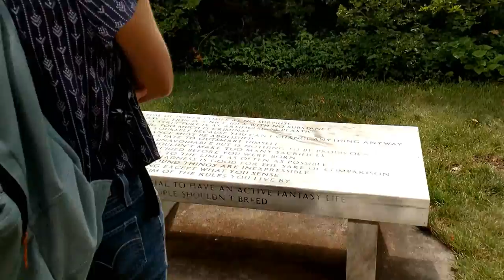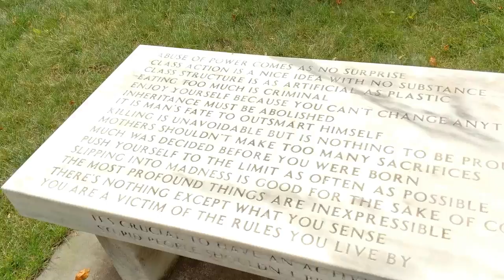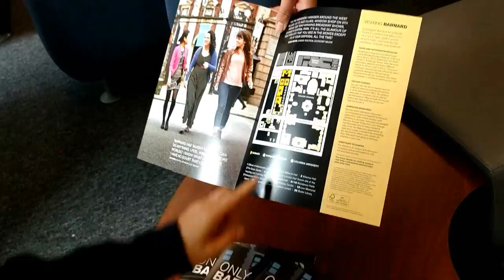NY COLLEGE VISIT: COLUMBIA, BARNARD, VASSAR!🗽🌞 | Christine Lee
fun times at barnard college, columbia university, and vassar college with the family! makin some great mems while thinkin bout the future (not to mention the delicious food that i get to devour with each visit yum)

college is so crazy to think about. i mean, wow. especially the ones featured in this vid?? always aim high, my friends!!

~christine